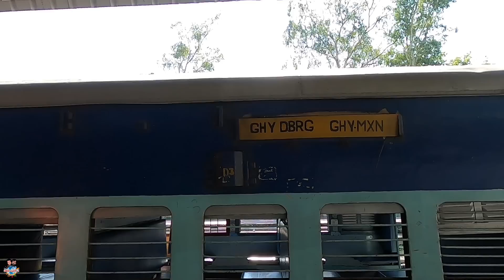Dibrugarh Railway Station - Retiring Rooms Starting Just Rs 71 Only | Assam | Malayalam